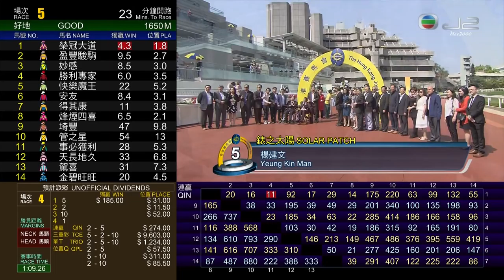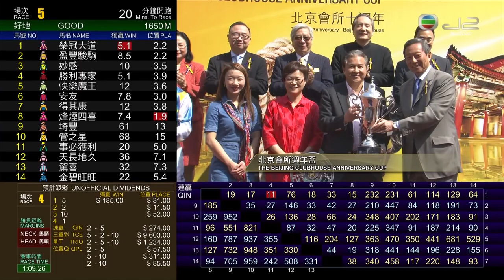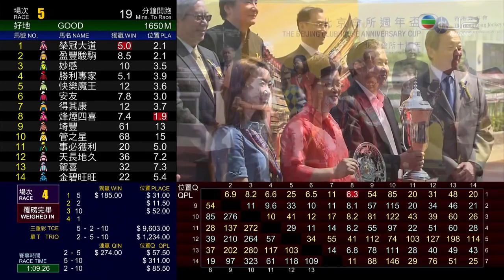錶之太陽 (B307) 祈普敦 08/04/2018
08/04/2018 沙田 (場次551)
第三班 - 1200米 - (80-60) - 北京會所週年盃（讓賽）
場地狀況 :  好地
賽道 :  草地 - "C" 賽道
騎師 :  祈普敦